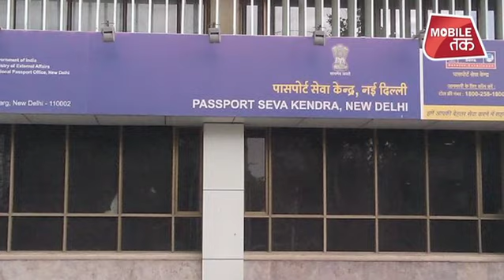Kartarpur Corridor पर हुआ सनसनीखेज खुलासा !| Bharat Tak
पाकिस्तान में गुरुद्वारों की यात्रा करने वाले भारतीय सिख तीर्थयात्रियों के पासपार्ट गायब हो गए हैं।ये सभी पासपोर्ट सिख श्रद्धालुओं के हैं जो पाकिस्तान स्थित करतारपुर के साथ-साथ कई और गुरुद्वारों की यात्रा के लिए जाने वाले थे।